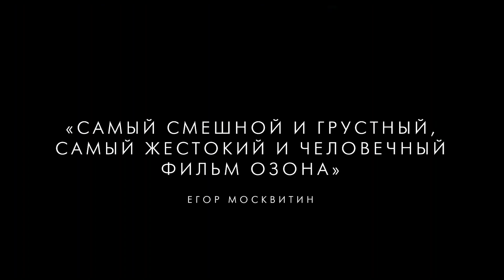Все прошло хорошо (18+) - трейлер. Франсуа Озон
Привычный уклад жизни сестер (Софи Марсо и Жеральдин Пайя) переворачивается, когда их отец (Андре Дюссолье) попадает в больницу. Его неожиданная просьба ставит дочерей перед непростым выбором.
Новый фильм Франсуа Озона — это искреннее, остроумное и очень важное размышление о дружбе и смерти, о любви и долге.
«Всё прошло хорошо» — экранизация одноимённого автобиографического романа Эмманюэль Бернейм, соавтора фильмов Озона «Бассейн», «Рики», «Под песком», «5х2». Номинант на «Золотую пальмовую ветвь» Каннского кинофестиваля-2021.

Режиссёр: Франсуа Озон
В ролях: Софи Марсо, Шарлотта Рэмплинг, Ханна Шигулла, Жеральдин Пайя, Андре Дюссолье